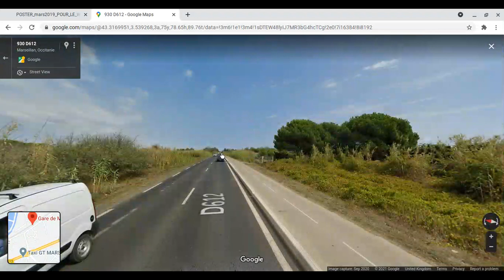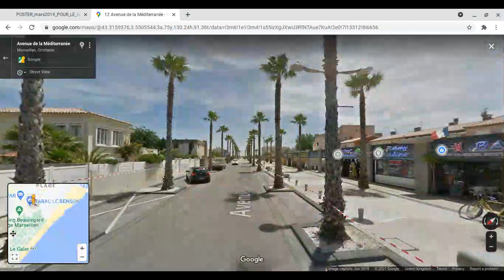Toutes les gares en France | Marseillan Plage